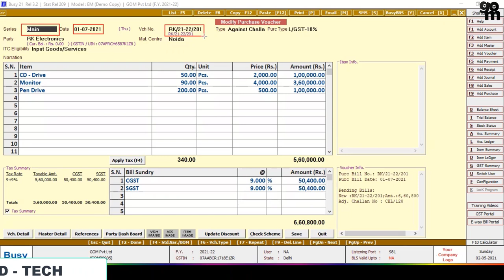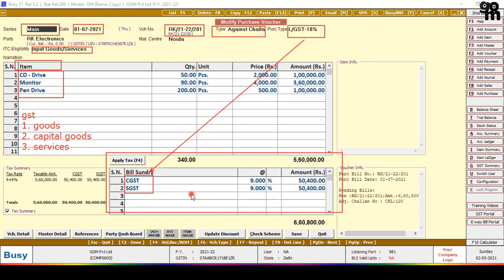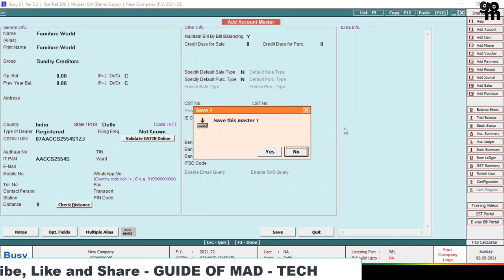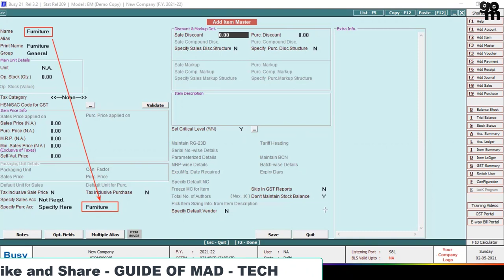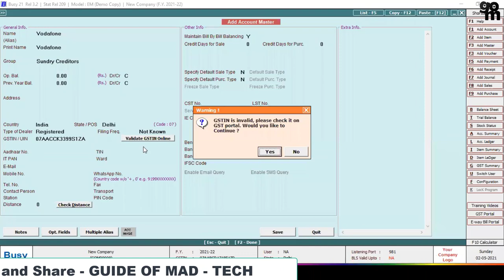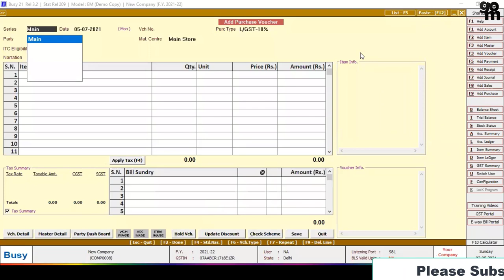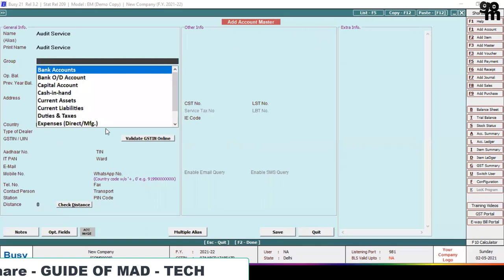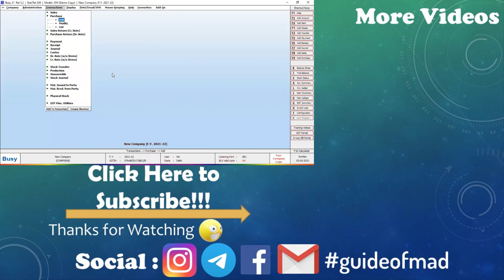#6 BUSY ACCOUNTING | Purchase & Sales with GST | busy me sale bill kaise banaye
In this video we discuss about the complete provision of GST Bill in busy accounting software
- How make bill of Purchase Entry Goods with GST
- How to make bill of Sales Entry Goods with GST
- How to do Services entry with GST
- How to do Capital goods entry with GST

Different Types of Accounting in TALLY ERP 9 | Accounting in Tally ERP 9 | In Hindi | 2020